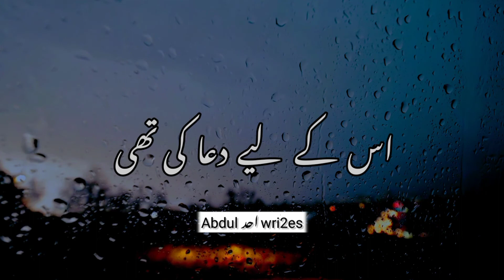Keh Mery Marne Ke Bad || Sad Shayari Status || Whatsapp Status,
HashTag.

KeyWords.
sad shayari,
sad shayari all,
alone sad shayari status,
all sad shayari,
sad shayari download,
hindi sad shayari status,
sad shayari instagram status,
sad shayari in urdu status,
sad shayari likhi hui,
sad shayari likha hua,
sad shayari lyrics status,
new sad shayari status,
sad shayari pakistani status,
trd sad shayari status,
sad shayari urdu status,
sad shayari urdu whatsapp status,
urdu sad shayari status,
yaad sad shayari status,
sad shayari 15 seconds,
sad shayari 2022 status,
urdu status,
urdu status all,
best urdu status,
bewafa urdu status,
broken heart urdu status,
urdu status channel,
urdu status dard bhare,
urdu status dukhi,
urdu status download,
urdu status dikhaiye,
urdu judai status,
urdu ke status,
urdu ke status acche acche,
new urdu status,
urdu one status,
pakistani urdu status,
urdu quotes status,
urdu typing status,
video urdu status,
urdu status whatsapp,
urdu status writing,
urdu wale status,
urdu word status,
urdu zubaan status,
urdu status 2022,
sad status,
sad status hd,
sad status new 2022,
sad status pakistani,
sad status urdu mein,
sad status urdu me,
urdu shayari,
all urdu shayari status,
urdu shayari pakistani status,
urdu shayari status video,
sad urdu shayari status,
urdu shayari vip,